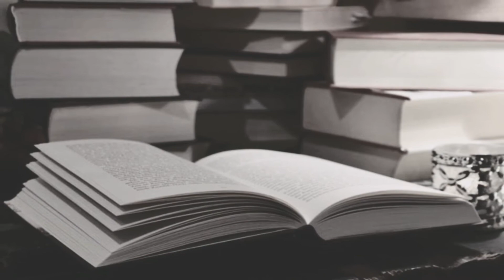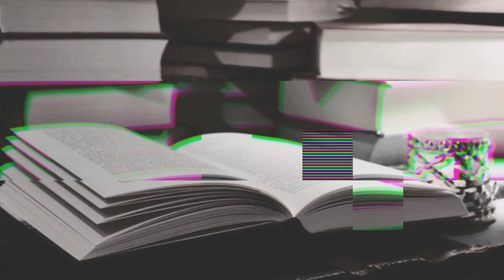আমার ধুলোবালি জমা বই || আমার বন্ধুরা সব কই|| amar dhulobali joma boi || amar bondhura sob koi 🙂🙂❤